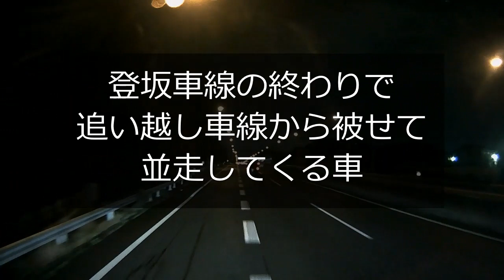迷惑運転者たちNo.109 我先運転する者達【トレーラー】【車載カメラ】